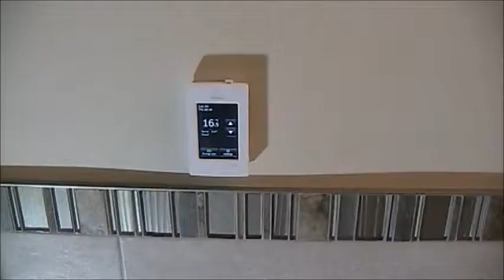Nu Heat Mat Repair 2016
Nu Heat Mat Repair 2016 - Nuheat @Nuheat